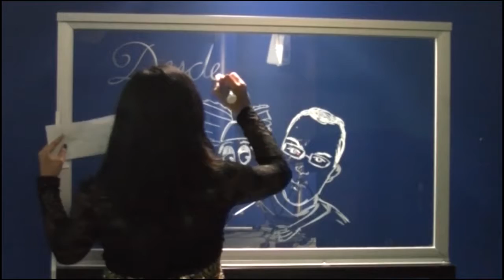A una Tinta: Mario Filio apadrina expofoto Universidad PART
El locutor, actor de doblaje y voz institucional de Canal Once, Mario Filio, apadrinó el pasado miércoles 13 de abril, la exposición fotográfica titulada "Desde mi lente", del quinto cuatrimestre de la licenciatura en periodismo de nuestra institución, el CEU PART. El acto se llevó a cabo en el café Internet, y contó con la presencia del titular de fotografía, José Melton, y del director académico, licenciado Rolando Chávez Moreno. Mariana Granados Camacho, realizó una caricatura periodística, en la que su personaje es el Rey Julien de la película infantil Madagascar, y cuya voz en español la realizó Mario Filio, también en la caricatura.